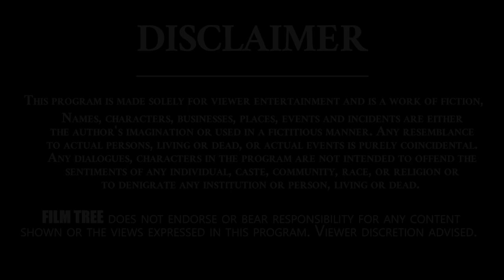Actor Nagineedu About Arundhathi Movie | Jayam Ravi | Real Talk With Anji | Film Tree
Vellanki Nagineedu is an Indian actor who primarily works in Telugu and Tamil films. He won Nandi Award for Best Villain for his role in Maryada Ramanna. He played a similar role in G. S. Karthik's 2013 film Adda.
He was a general manager at Prasad Labs before S. S. Rajamouli offered him a role in his film Maryada Ramanna.[citation needed] He reprised this role in the films Vallavanukku Pullum Ayutham and Ivan Maryadaraman, the Tamil and Malayalam remakes of Maryada Ramanna.